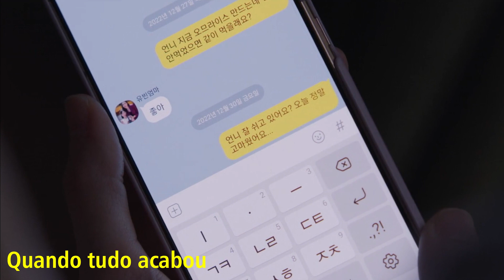Chun-Hui & EunPyo - Love Inside